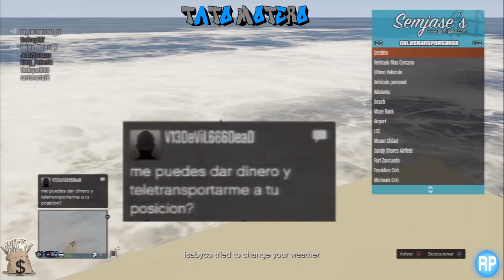LO QUE LOS BUENOS "HACKERS" TENEMOS QUE AGUANTAR - 4